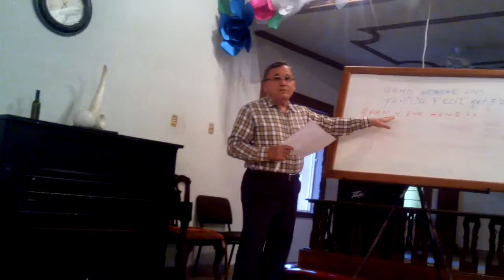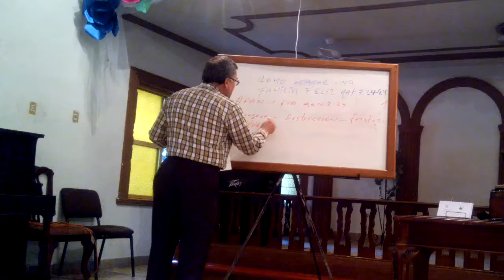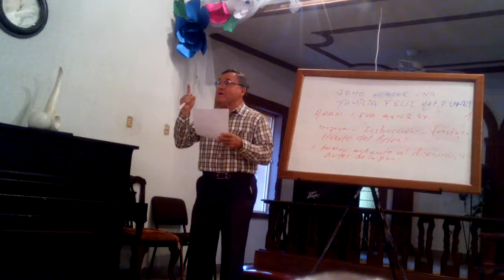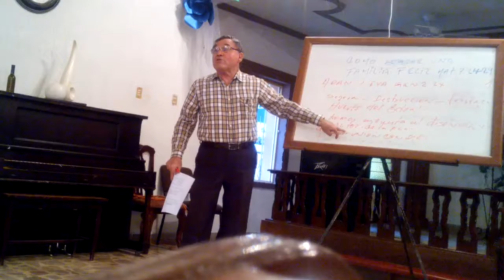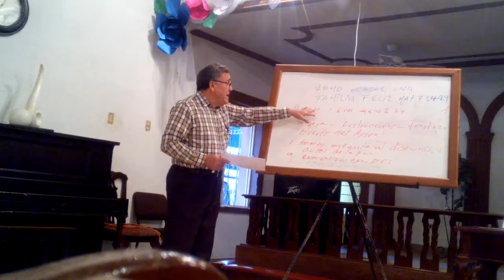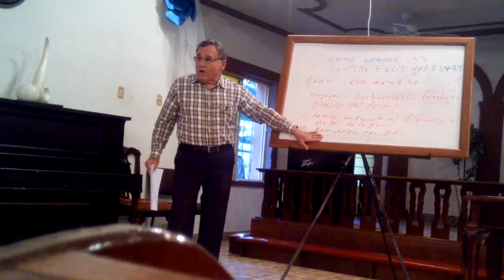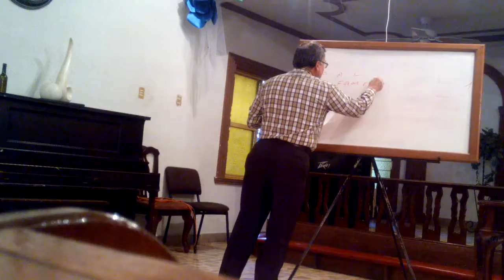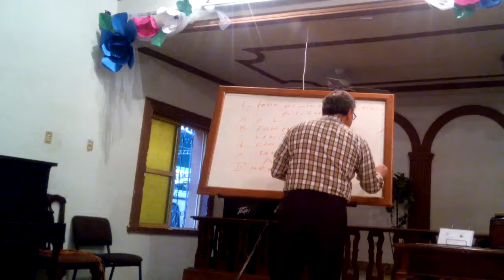Hno. Jacobo Falcón-Una familia feliz II